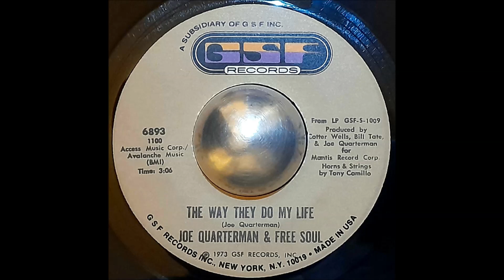Joe Quarterman & Free Soul - The Way They Do My Life (7" Vinyl HQ)